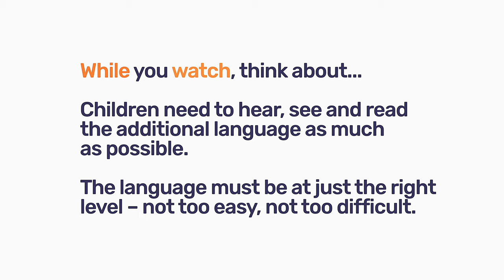180 EFAL Principle 1 Provide Exposure